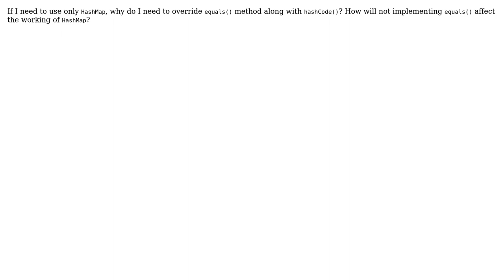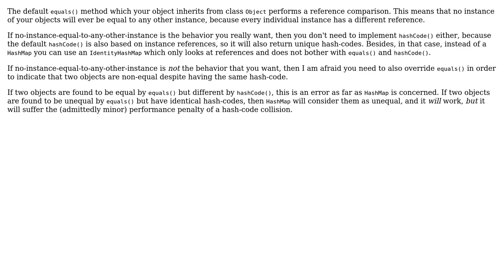Software Engineering: If I am using just HashMap can I override only hashCode method?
With thanks & praise to God, and with thanks to the many people who have made this project possible! | Content (except music & images) licensed under CC BY-SA | Music | Images & others | With thanks to user Mike Nakis user karan ratnaparkhi user 5gon12eder and the Stack Exchange Network Trademarks are property of their respective owners. You are responsible for your own actions.